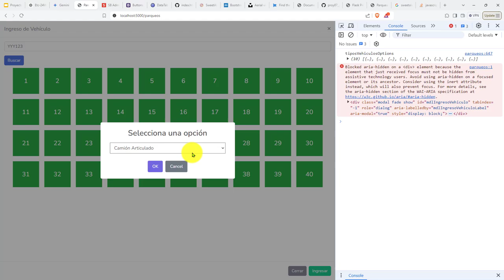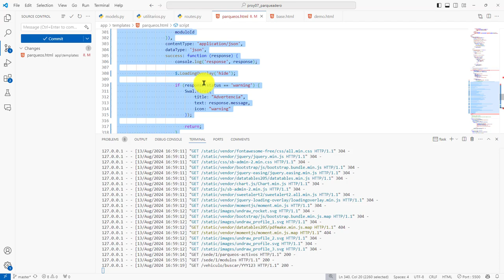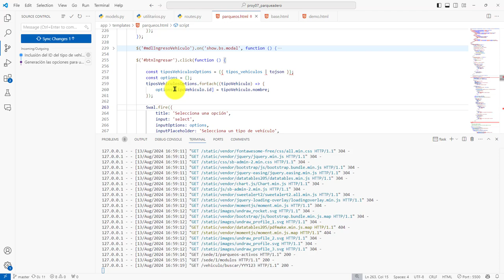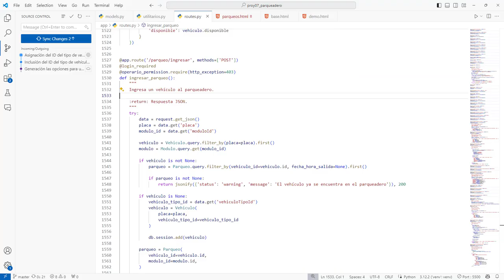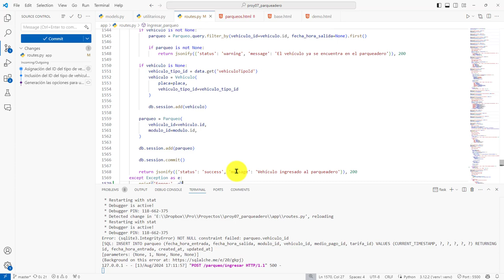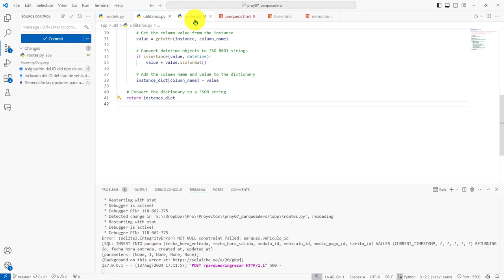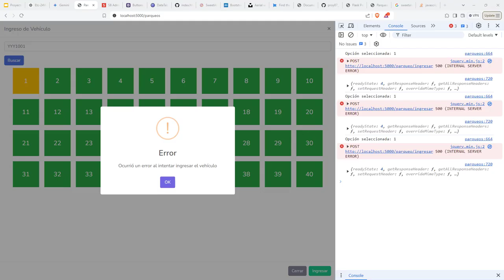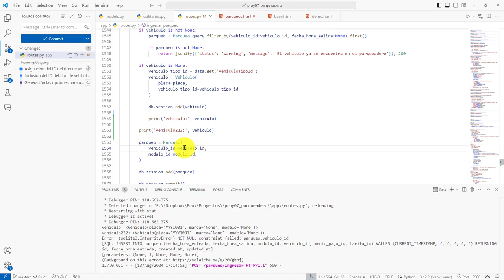382: PROYECTO 7 Lectura del ID del Tipo de Vehículo, Problema con una Creación Instancia de Parqueo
382: PROYECTO 7 Lectura del ID del Tipo de Vehículo, Problema con una Creación Instancia de Parqueo.